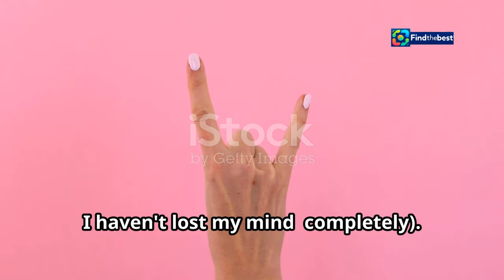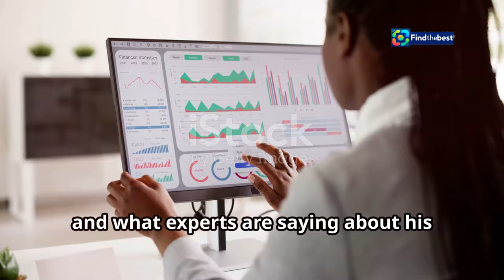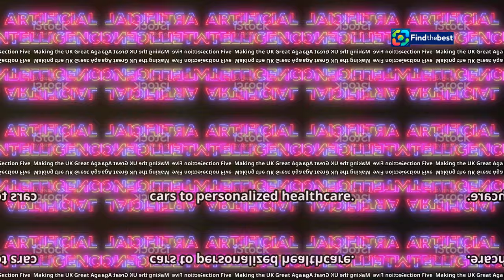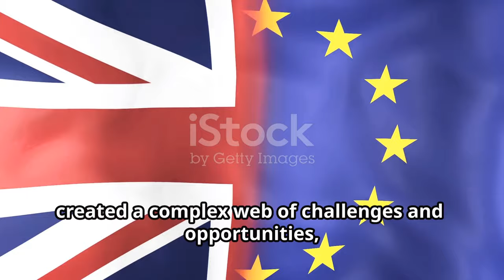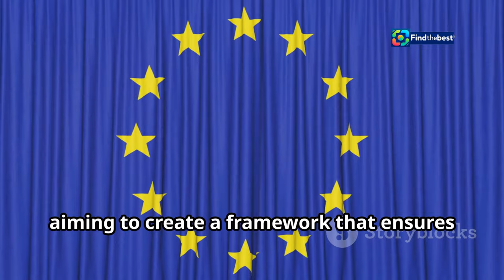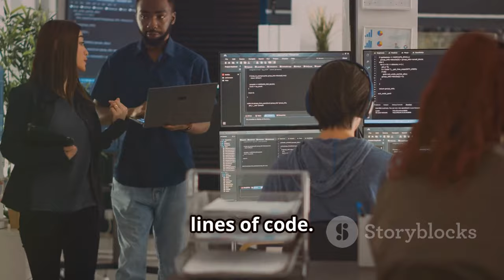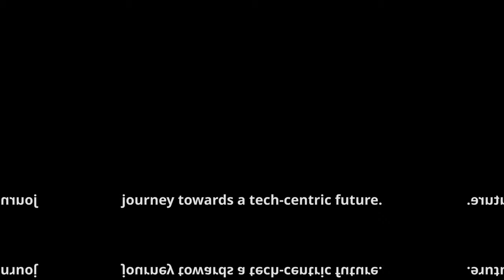Starmer`s Vision: Leading the UK into the AI Future! 🤖🇬🇧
OUTLINE:
00:00:00 Is Keir Really Coding?
00:02:20 The Eric and Keir Show
00:03:12 Can Labour Be Trusted This Time?
00:04:05 Robots Taking Your Jobs (Just Kidding... Maybe)
00:04:59 Making the UK Great Again (With AI This Time)
00:05:49 The AI Battle Royale
00:08:35 So, Is the UK About to Become Silicon Valley 2.0?

🌟 Join us as we dive into UK Prime Minister Keir Starmer's bold new vision for artificial intelligence! 🤖 In a recent investment summit, Starmer declared AI a powerful opportunity for the UK, aiming to address skepticism and reassure business leaders. 💼✨

With plans to regulate advanced AI technologies and integrate them into the public sector, Starmer is positioning himself as a leader in the tech space, alongside former Google CEO Eric Schmidt! 🚀🔍

👉 Discover how these initiatives could reshape the UK economy and enhance public services! 🏛️📈

💬 What are your thoughts on AI's role in politics? Can Starmer win over the skeptics? ⬇️